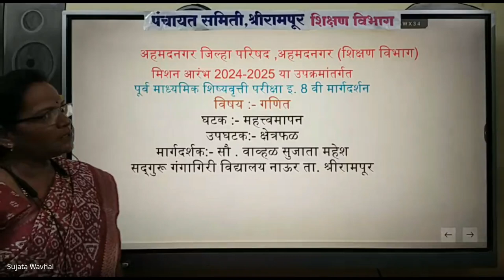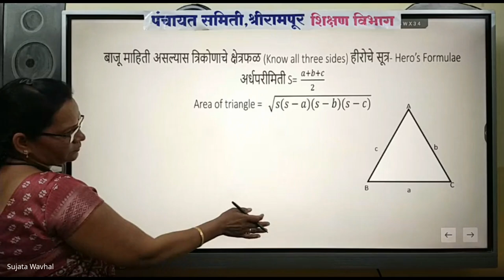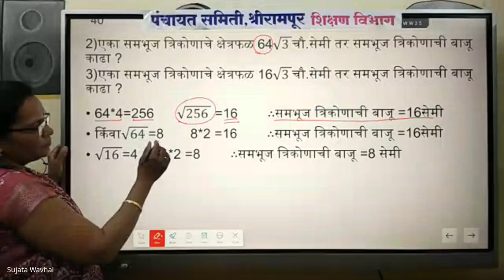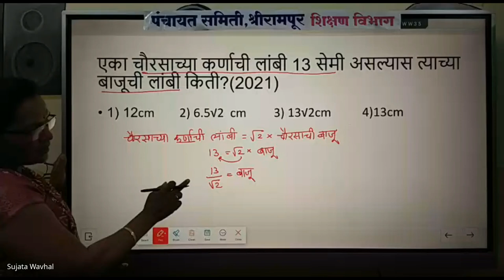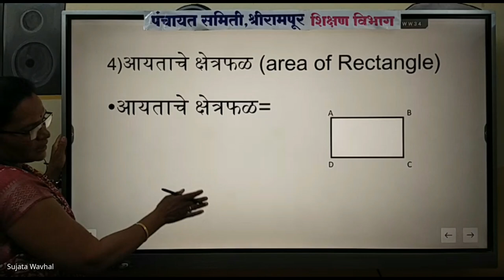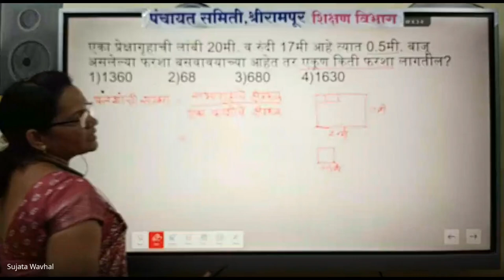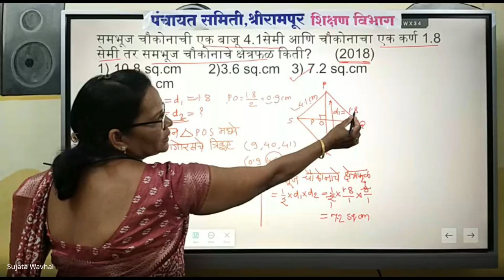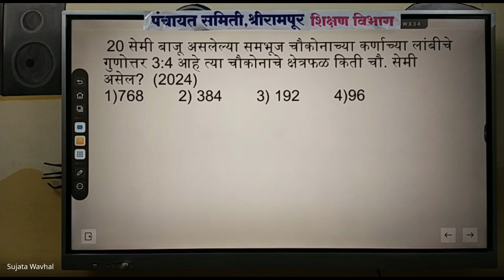मिशन आरंभ ८ वी शिष्यवृत्ती मार्गदर्शन 2024 08 06 19 00 GMT+5 30